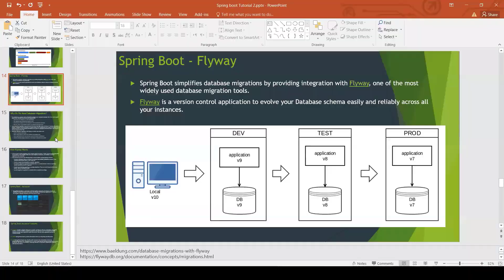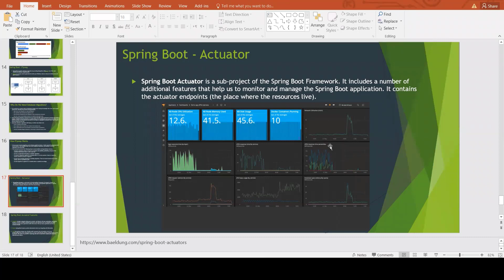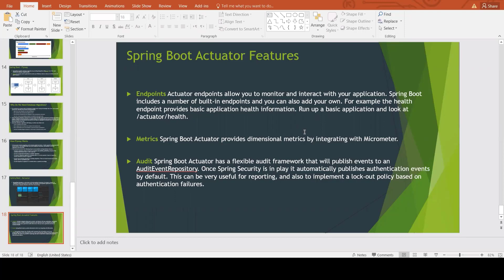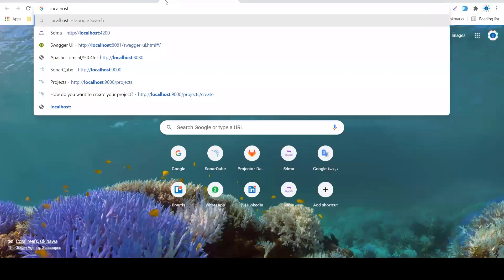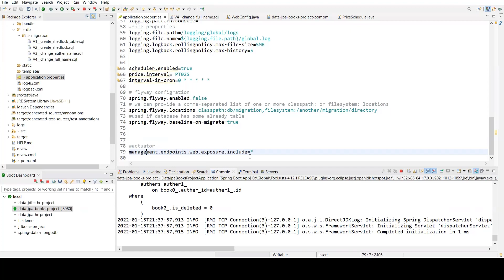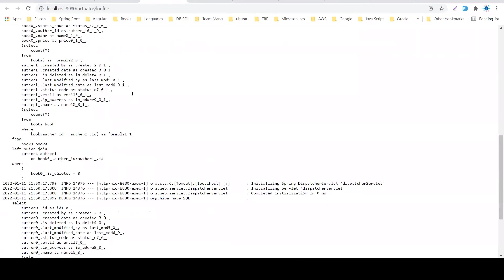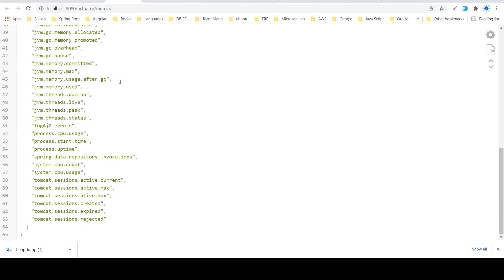17-5 Spring Boot- Actuator- Arabic [بالعربي]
In this video you can learn:-
Spring Boot Actuator